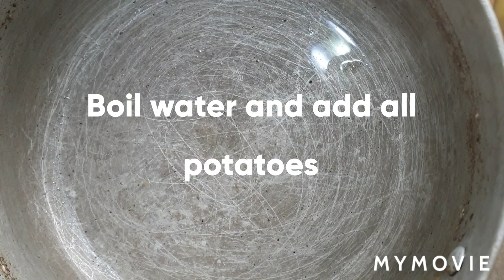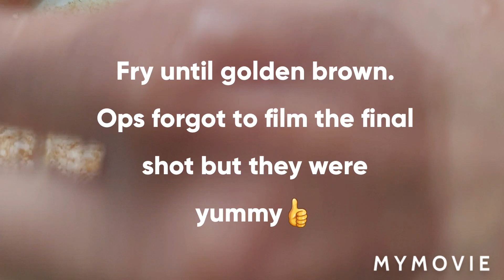Bread Balls/ Chicken snack/ Chicken cheese Bread rolls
Potatoes 4 Med
Eggs 4
Bread 1 Pack
Chinese Salt 1/2 Tsp
Dried Parsley 1 Tsp